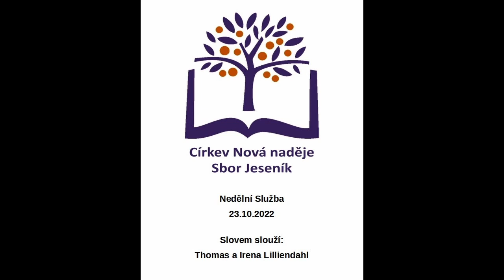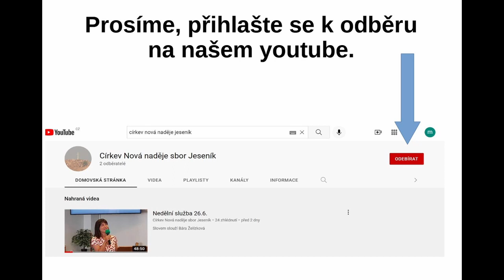Neděle 23.10.2022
Sestřih nedělní služby. Slovem slouží Thomas a Irena Lilliendahlovi.